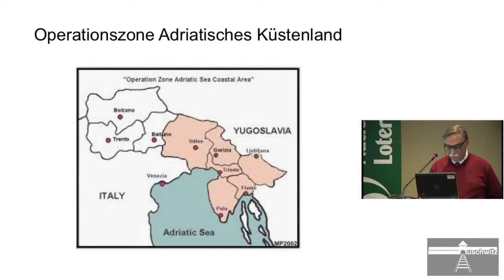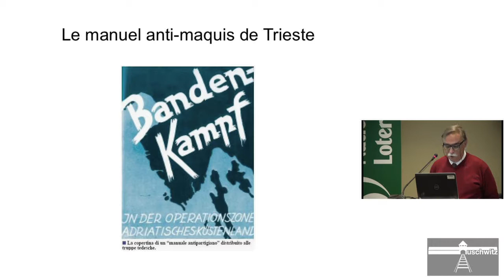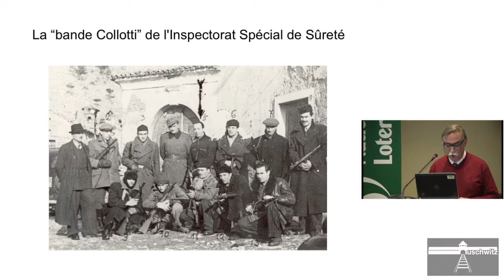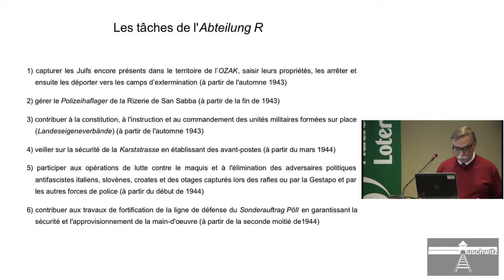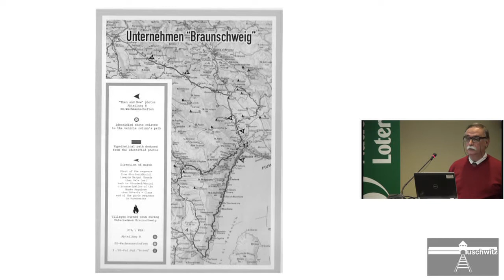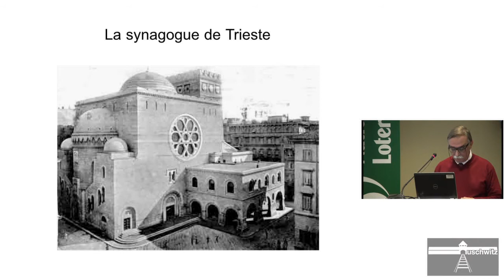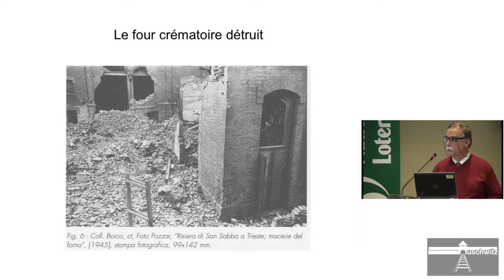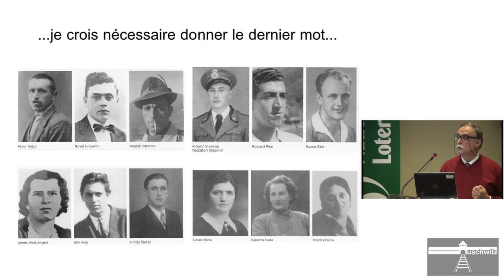T. Matta - Les hommes de l'Aktion Reinhardt dans la zone d’opérations Adriatisches Küstenland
Tristano Matta
IRSREC – Istituto regionale per la storia della Resistenza e dell'Età Contemporanea nel Friuli-Venezia Giulia, Trieste, Italie

Les hommes de l'Aktion Reinhardt dans la zone d’opérations Adriatisches Küstenland (septembre 1943 - avril 1945)
L’intervention reconstitue l'activité des hommes de l'Aktion Reinhardt après leur arrivée à l'automne 1943 à Trieste, capitale de l'OZAK, où ils furent transférés - à la demande du SS-Gruppenführer Odilo Globocnik, nommé commandant des SS et de la police dans la zone des opérations - pour les utiliser dans la répression de la résistance et dans la capture des Juifs. À cette fin, ils ont été placés dans ce qu'on appelle l'Abteilung R, qui gérait, entre autres, le Polizeihaftlager de la Risiera di San Sabba, le seul camp de concentration nazi en Italie équipé d'un crématorium. Monsieur Matta donnera également un aperçu du procès tenu à Trieste en 1976 contre Dietrich Allers et Joseph Oberhauser pour les crimes commis dans le camp de concentration.
 AKTION REINHARDT AKTION ERNTEFEST
75
Né à Turin en 1952, professeur d'histoire et de philosophie et chercheur en histoire contemporaine. Ses études ont porté sur la politique du fascisme à l'égard de l'Église catholique et sur l'histoire du mouvement syndical. Depuis les années 1990, il s'intéresse aux ‘lieux de mémoire’ de la violence nazie et fasciste et à la mémoire de la Shoah. De 1993 à 2000, il a été professeur à l'IRSREC de Friuli Venezia Giulia, où il a dirigé la revue Qualestoria de 1999 à 2013. Depuis 1992, il est membre de la Commission du Musée Municipal de la Risiera di San Sabba à Trieste.
Ouvrages publiés
Un percorso della memoria. Guida ai luoghi della violenza nazista e fascista in Italia (1943-45), Milan, 1996.
I "luoghi della memoria" della deportazione e della persecuzione razziale. Alcune riflessioni sul caso italiano, in: Qualestoria, 2/1999, décembre 1999 (édition allemande Gedenkstätten Rundbrief, n. 98, 12/2000).
Avec E. Collotti, Rappresaglie, stragi ed eccidi, dans Dizionario della Resistenza. Storia e geografia della liberazione, vol. I, Turin, 2000.
L'ultima tappa di Globocnik : Trieste 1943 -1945.
Avec S. Pucher, Il nazista di Trieste. Vita e crimini di Odilo Globocnik, l'uomo che inventò Treblinka, Beit, Trieste, 2011.
Il Lager di San Sabba. Dall'occupazione nazista al processo di Trieste , Beit, Trieste, 2012. L'occupation nazie et le Polizeihaftla ger de San Sabba à Trieste, in: Revue d'Histoire de la Shoah, n° 204, mars 2016.